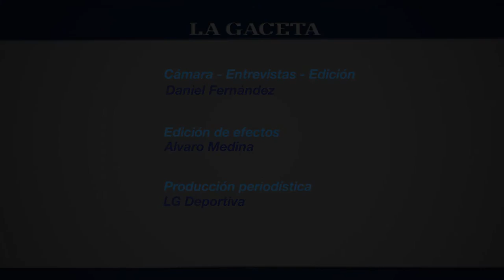Felipe Sundblad (MOUNTAIN BIKE) - Premio LA GACETA al mejor deportista de 2015